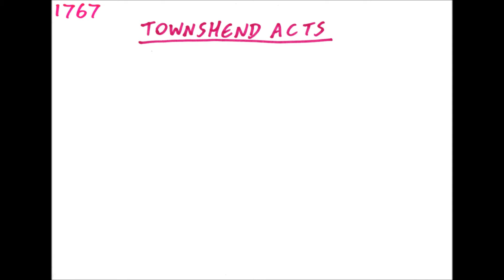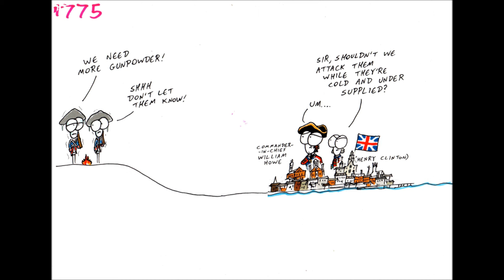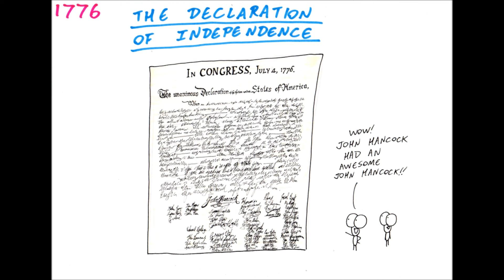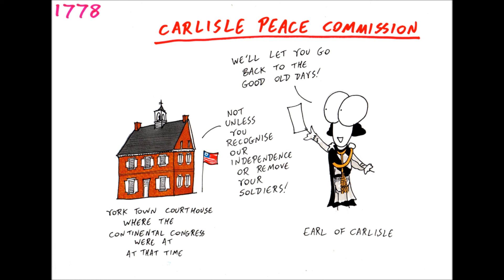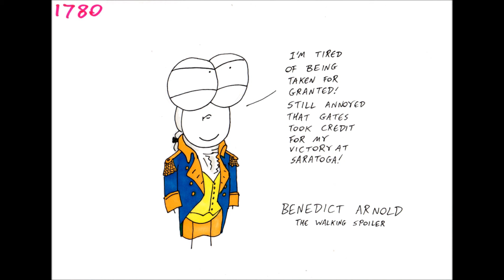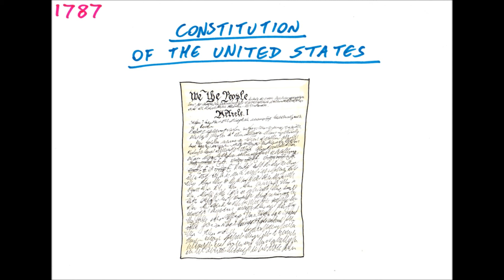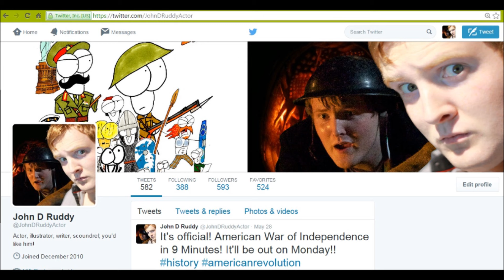American Revolution in 9 Minutes - Manny Man Does History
Explore the struggle for independence and the birth of the United States of America!